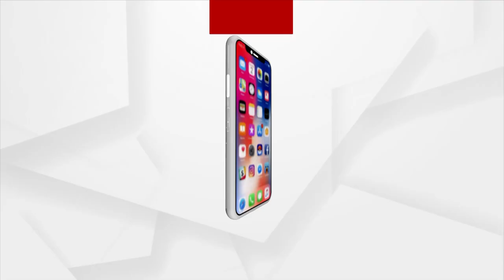Biju Patnaik's Iconic Dakota Aircraft Brought Back To Odisha